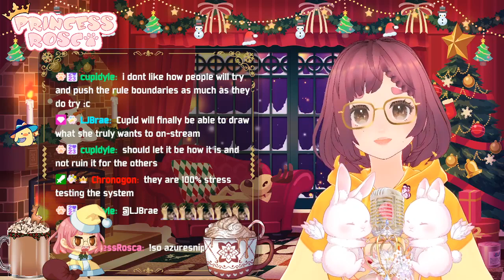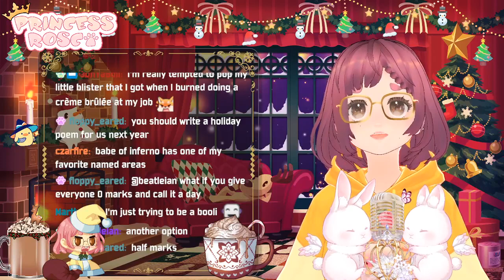IB+ Let's do our best, rush to the end of the year!!